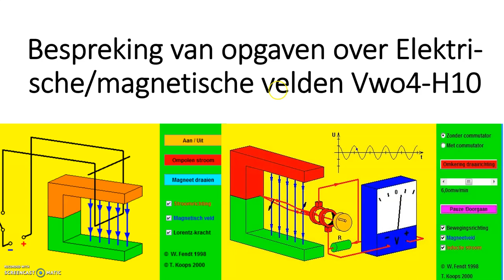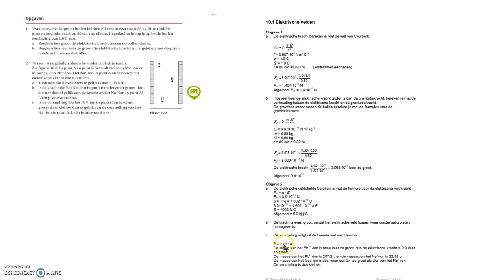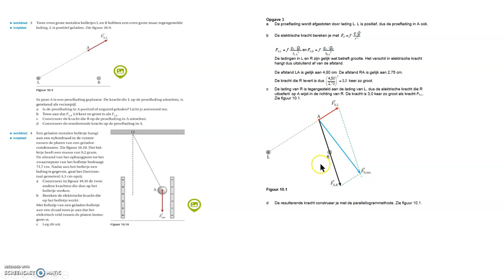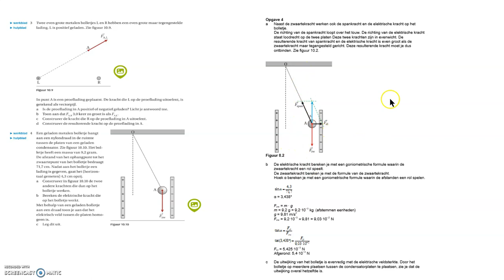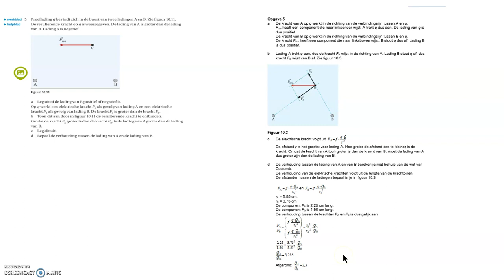Vwo Opgaven hf 10 1 Elektrische velden